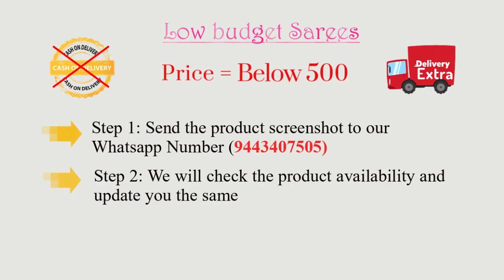Low Budget Saree Collections | Below 500 | Mixed Sarees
In this video, we shown you mixed saree collections in low budget.

❤️❤️❤️Happy Shopping with Princess Forum❤️❤️❤️